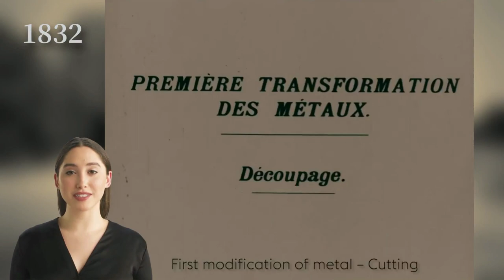Longines: la storia e l’eleganza dell’orologeria svizzera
Scopri l'affascinante storia di Longines, una delle maison di orologeria più antiche e ammirate al mondo. Da Auguste Agassiz a Ernest Francillon, l'evoluzione di Longines nel corso di oltre 190 anni. Entra nel mondo dell'eleganza e della precisione con Longines.
In questo video scopriremo la storia e l’eleganza di Longines, una delle più antiche e prestigiose maison dell’orologeria svizzera.
Vedremo come Longines ha saputo coniugare la tradizione con l’innovazione, creando orologi di alta qualità e raffinatezza. Se pensiamo che gli orologi tarocchi o falsi (che dir si voglia) siano un problema degli ultimi anni, ci sbagliamo di grosso. Già 150 anni fa, esattamente nel 1874, Longines inviò una circolare a tutti i propri clienti avvertendoli della presenza di falsari che utilizzavano movimenti contraffatti e distribuivano orologi non originali.
-    Longines ha un legame storico con il mondo dello sport. Fin dalla sua fondazione, l'azienda ha investito nell'innovazione per sviluppare strumenti di misurazione del tempo accurati e affidabili. Questo impegno ha portato Longines a essere il cronometrista ufficiale in cinque edizioni dei Giochi Olimpici. Un rapporto con le Olimpiadi iniziato nel 1896, quando Longines ha fornito i suoi cronografi per i Giochi Olimpici di Atene.
-    Nel 1954, Longines sorprese il mondo con un macchinario davvero rivoluzionario, il Chronocinégines. Si trattava di una telecamera da 16 mm collegata a un orologio al quarzo in grado di fornire un filmato con una serie di istantanee a 1/100 di secondo e catturare così il movimento degli atleti nell'istante in cui tagliavano il traguardo. I primi fotofinish della storia.
-    Un altro aneddoto interessante riguarda la passione di Longines per l'equitazione. L'azienda è uno dei principali sponsor di eventi e competizioni equestri a livello internazionale. La relazione tra Longines e l'equitazione risale al 1878, quando l'azienda produsse un cronografo inciso con un fantino e il suo cavallo. Da allora, Longines ha continuato a sostenere gli sport equestri, contribuendo al loro sviluppo e promozione in tutto il mondo.
Se sei un appassionato di orologi o semplicemente vuoi conoscere meglio il mondo di Longines, non perderti questo video!